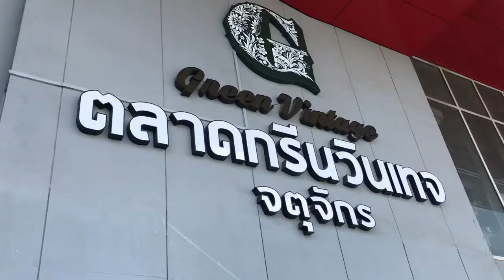4 FESTIVE VINTAGE LOOKS - GREEN VINTAGE BUILDING.